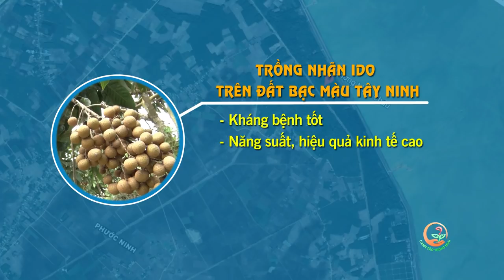CANH TÁC THÔNG MINH: PHÓNG SỰ TRỒNG NHÃN IDO TRÊN ĐẤT BẠC MÀU TÂY NINH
Tây Ninh có cơ cấu nền nông nghiệp gắn liền với cây cao su, lúa, hoa màu,….Thời gian gần đây cây nhãn IDO đã dần thích nghi và phát triển tốt trên đất xám và cát bạc màu nơi đây. Không chỉ vậy nhãn Ido sinh trưởng mạnh, dễ đậu trái, năng suất cao, đặc biệt là có thể kháng bệnh chổi rồng ,có giá trị lợi nhuận gấp nhiều lần cây lúa đã và đang giúp bà con làm giàu nơi đây.